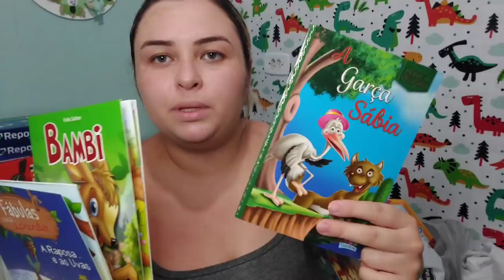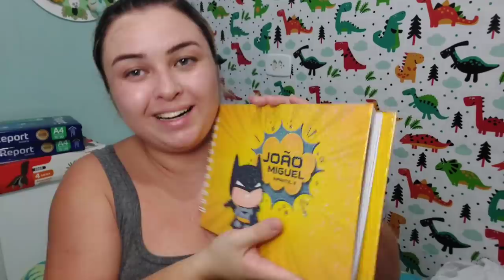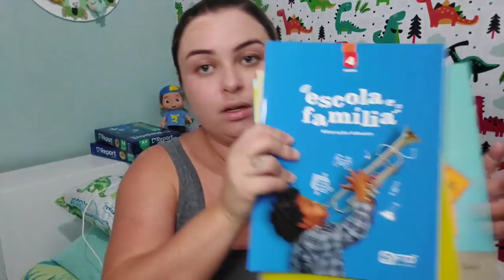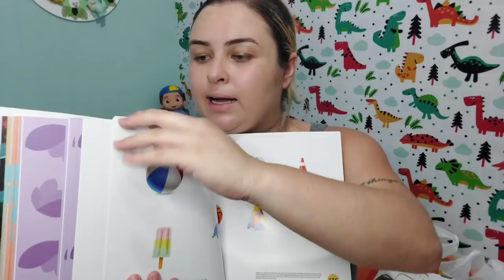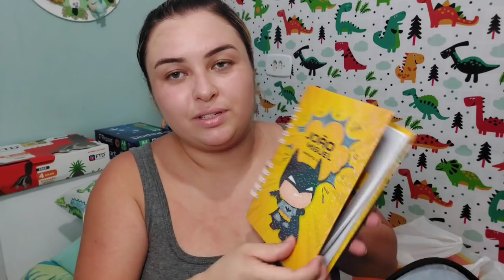MOSTREI O MATERIAL ESCOLAR DO JOÃO MIGUEL, PRIMEIRA VEZ NA ESCOLA